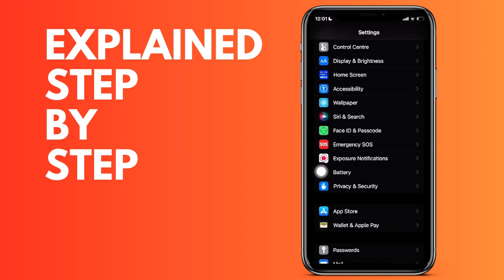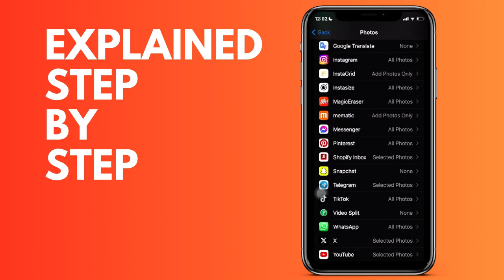How to Remove Snapchat Access to Your iPhone Camera Roll